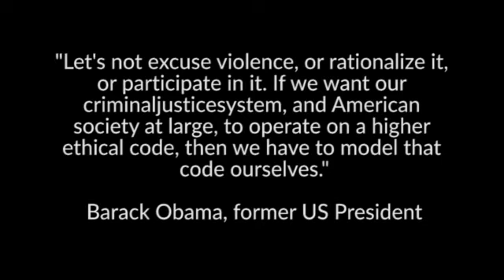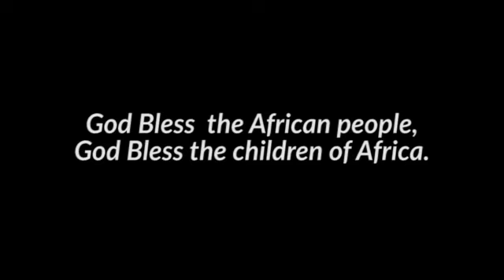Africans Arise Standing with George Floyd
Recording the final goodbye memorial of George Floyd in Minneapolis reminds us the journey of Africans to the Americas. We stand in solidarity with our African American brothers and sisters. Also with anti racist protesters from all races everywhere. We shall not be cowd!